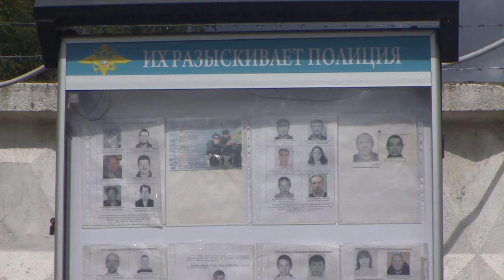Десна-ТВ: Украл дерево – сел на 5 лет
В Смоленске сотрудниками полиции задержан подозреваемый в серии краж с кладбищ и дачных участков.